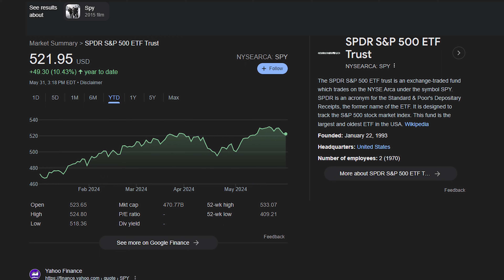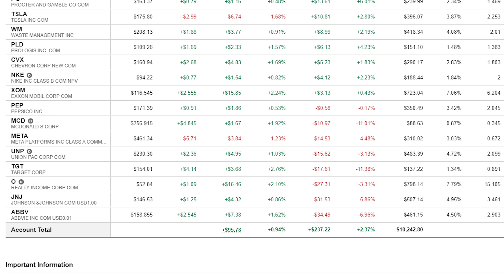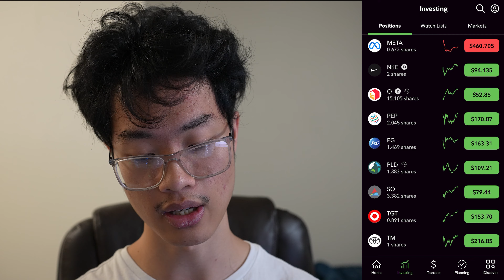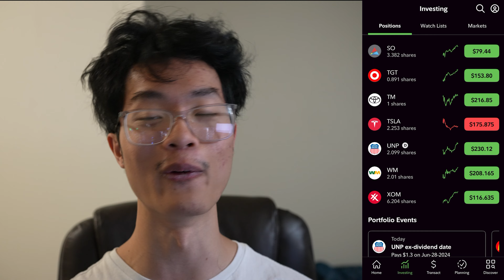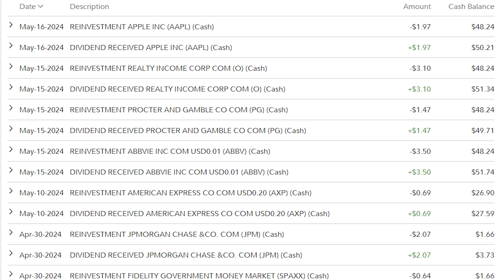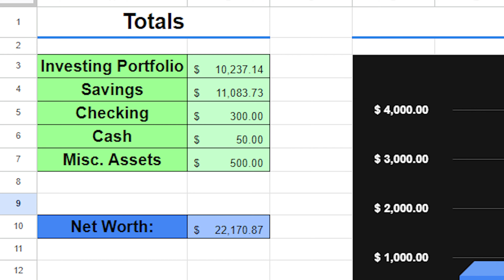$10,000 Dividend Portfolio Revealed!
$10,000 Dividend Portfolio Revealed! Explaining my positions and more :D

Aspiring YouTuber hoping to go full time, go check out my videos if you enjoy :P